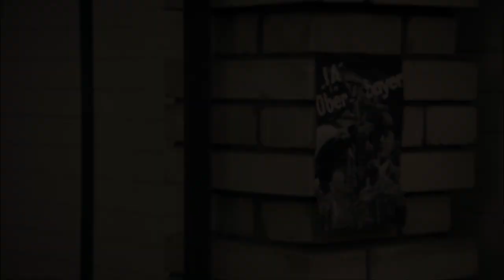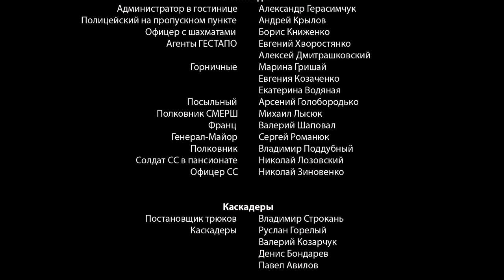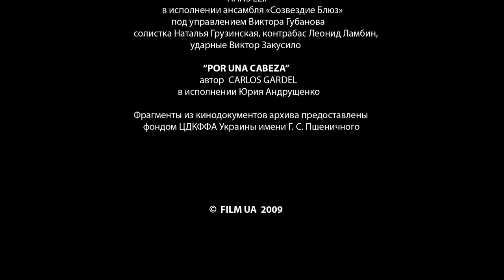TERTIUM NON DATUR. Episode 4. Detective. War drama. Ukrainian Movies. [ ENG Subtitle ].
It is 1944. Western Ukraine is occupied by the Nazi army. A large-scale, highly classified construction is under way. An order has arrived from the Soviet center of operations to find out what the Nazi's mission is. The Soviet High Command is concerned that the construction site runs through the line of the Soviet offensive.
A reconnaissance unit is deployed in order to obtain and transmit the information about the construction project. Additionally, a scout (a Soviet resident with an exemplary track record in cover operations) is placed behind enemy's lines. His task is to infiltrate the enemy.
The mission must be accomplished – be it by the reconnaissance unit or the undercover agent. There is no third option.